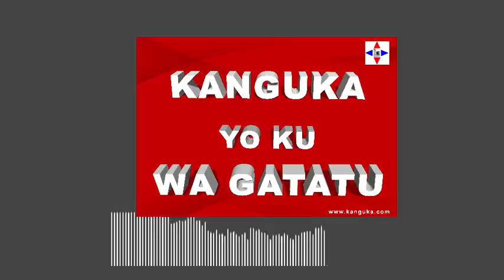KANGUKA YO KU WA GATATU 5/01/2022 by Chris Ndikumana